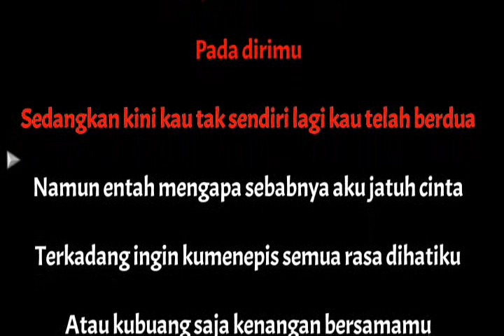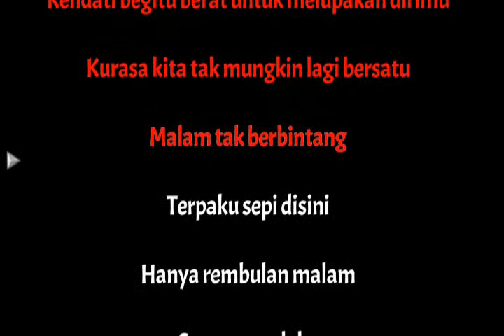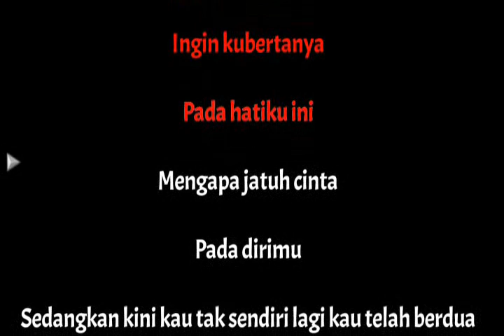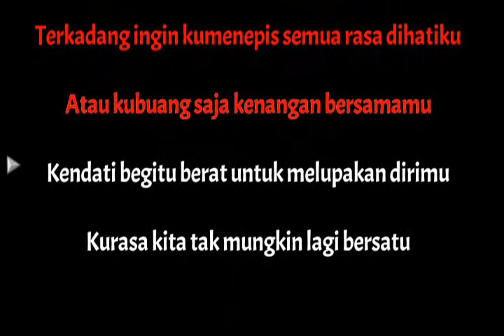Mengapa Jatuh Cinta Karaoke Nada Wanita / Female - Fitri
Malam tak berbintang
Terpaku sepi di sini
Hanya rembulan malam
Senyum untukku

Sering kubertanya
Pada hatiku ini
Mengapa jatuh cinta
Pada dirimu

Sedang kau kini tak sendiri lagi
Kau telah berdua
Namun entah mengapa sebabnya

Terkadang inginku menepis semua rasa di hatiku
Atau kubuang saja kenangan bersamamu
Kendati begitu berat untuk melupakan dirimu
Kurasa kita tak mungkin lagi bersatu

Memang kuakui
Terlalu sayang padamu
Tak mungkin melupakan
Kasih sayang padamu

Sering kubertanya
Pada hatiku ini
Mengapa jatuh cinta
Pada dirimu

Inginku menepis semua rasa di hatiku

Terimakasih Horasssss.